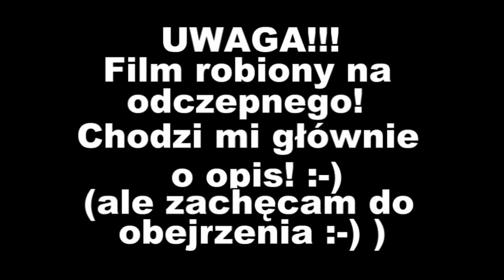Sensacje XVII wieku - kozacy zaporoscy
Wojny Kozackie rozpatrywane są wyłącznie w kwestii roku 1648 i to z prostej przyczyny - naszego narodowego narzekajstwa.Wykopujemy skądś-tam urywki nielicznych smutnych fragmentów naszej wspaniałej historii, a nie wiedzieć czemu - pomijamy nieprzeliczone zwycięstwa i glorie, które na całe lata rozdziawiały paszczęki najznamienitszych wodzów całej Europy.W regularnej i uczciwej walce zawsze praliśmy kozaków równo.
Ale zacznijmy od początku: kim oni byli? Niesłusznie stawia się znak równości między słowem RUSIN a KOZAK, bo mają ze sobą mniej więcej tyle wspólnego i takie samo prawo do tych terenów, co dzisiejsi „Amerykanie" czy „Australijczycy".Również należy tu uważać na słowo „kozacy", gdyż posiada aż 3 kompletnie odrębne znaczenia:
1.pancerni - jazda wspomagająca husarię, również zaciągana w systemie towarzyskim.Bardzo spowszechniała po „diabelskim okresie", w czasie którego mieliśmy na karku aż 6 przeciwników z każdej możliwej strony (a mimo to przetrwaliśmy!)(Więcej w - „Sensacje XVII wieku - 0 rozbiór" (jeszcze nie powstał))
2.dworscy - musieli ładnie wyglądać i często uśmiechać (nie, nie byli specjalnie sprowadzani z Ukrainy)
3.No i ci, o których nam teraz chodzi.
Ukraina w czasach RON była najdzikszym zakątkiem królestwa, dzięki czemu stała się idealnym miejscem na azyl (Jak liczni „ochotnicy" do kolonizacji Ameryki i Australii, których chęć poznawania świata wypływała bezpośrednio od sędziego prowadzącego proces).Zaczęła się tu zjeżdżać największa hołota z całej Europy i nie tylko - utworzył się ogromny rynsztok, w którym gnieździły się największe zakały ścigane prawem po całym kontynencie.Suma summarum, było tam o wiele więcej Ta(r)tarów, Koroniarzy czy mieszkańców Wielkiego Księstwa, niż tubylców.Znaczna większość z tej hołoty to zbiegli chłopi pańszczyźniani - z Polski bądź z Moskwy.Powstała, wszystkim kombinacja namiotów, gliny, drewna i śmieci wyrzucanych przez Dniepr - Sicz.Sytuację postanowiła wykorzystać szlachta.Z początku werbowano ich tylko na żołnierzy (później próbowano tę ziemię wydzierżawić, co było dodatkowym ogniskiem zapalnym, ale do tego czasu upłynie jeszcze dużo piasku w klepsydrze), a ci chętnie i tłumnie wstępowali do wojska, głównie na wojen przeciw MOSKWIE.Niestety kozacy przy podziale łupów i zaszczytów byli z reguły pomijani, a gdy wojna się kończyła - zwalniani do domów.Z nudy zaczęli najeżdżać wioski tatarskie (które z resztą również nie były wobec nich obojętne).W sumie wszystko byłoby fajnie, gdyby Krym nie był lennem Imperium Osmańskiego.Szlachta nie chcąc kolejnego niepotrzebnego konfliktu, który szarpałby kolejną granicę, zakazała Siczowcom łupieżczych wypraw.Kozacy oczywiście mieli rozkazy gdzieś, co znów odbiło się na stosunkach z prawowitymi właścicielami tych ziem.Sejm w ramach kary uszczuplił rejestr.No i - zaczęły się konfederacje, krwawo tłumione przez wciąż wiernych (niekoniecznie opłaconych, bo z tym był u nas zawsze problem) żołnierzy.Zaczęły się niesnaski, niesnaski przerodziły się w szarpaniny, te w zajazdy i zrodził się kolejny jałowy konflikt.Aczkolwiek również należy tu uważać - „armia kozackia" uderzająco przypominały „ochotniczą armię robotniczo-chłopską" ZSRR, a już zwłaszcza „ochotnicze zgłaszanie się do niej".W ten sposób w „armii" kozackiej pojawiali się rdzenni, niekoniecznie zainteresowani głupią wojną.
Jak przebiegało przeciętne „powstanie" - znikąd pojawiała się banda (bo sejm odciął dotacje bądź po prostu ktoś wyrzucił kozaka za kudły z karczmy) żądnych krwi kozaków i chłopów, najeżdżając na innych kozaków i chłopów (niosąc im w ten sposób „wyzwolenie"); czasem nawet napadali na mniejsze posterunki wojskowe.Po paru tygodniach pojawiało się regularne wojsko i zapędzało całą hołotę z powrotem do świń tudzież do czerwonego od krwi pobratymców błota.Co jakiś czas kupy te kumulowały się w większe ugrupowania (np.bunt Stiepana Bulby), ale te również były gromione przez żołnierzy RON (choć kozacy mieli przewagę liczebną (kolejny dowód na to, że jakość, a nie liczba).
Nie będę się już dłużej rozwodził.Na dzień dzisiejszy nie dysponuję wystarczającą ilością wiarygodnych źródeł, aby to rozwinąć, a nie lubię gadać trzy-po-trzy nie mając wystarczająco dużej wiedzy odnośnie jakiegoś wydarzenia, jak to mają w zwyczaju niektórzy użytkownicy, co po przeczytaniu 1 tomu Komudy i wycinka z GW uważają się za wybitnych historyków :-) Jeżeli jednak macie jakieś fajne ciekawostki i chcecie się nimi podzielić, to proszę piszcie na PW ;-) (ale tylko odp. poparte!)
nast. - „Zdrajca stulecia":